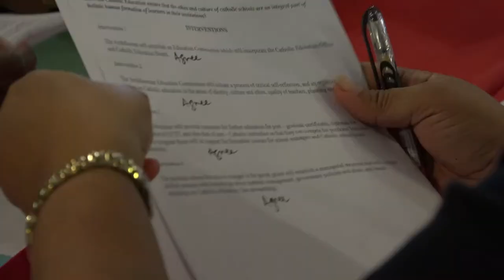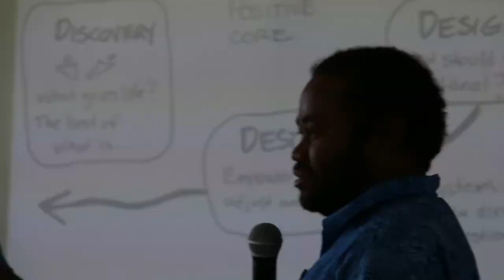Synod Prelude HD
Additional Footage:
credits- Tourism Fiji/ Helocina/ Fiji Museum

Sountrack:
Credits- Pange, Lingua Gloriosi- Dan Gibson's Solitudes